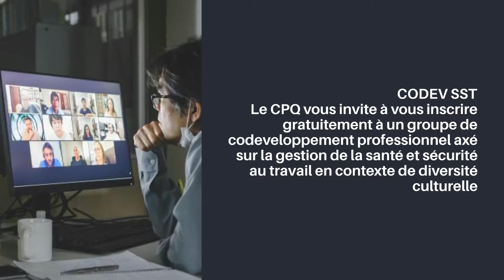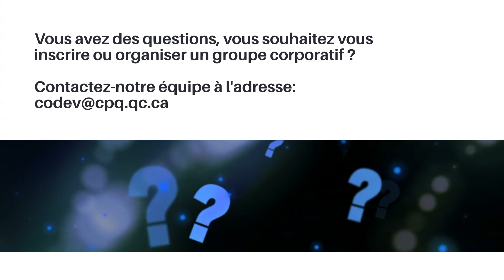CODEV SST: Gestion de la santé et sécurité au travail en contexte de diversité culturelle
Ces groupes de codéveloppement professionnels s’adressent aux personnes qui assument une responsabilité dans la gestion de travailleurs agricoles, travailleurs étrangers temporaires ou travailleurs issus de l’immigration, par exemple les ressources humaines, un chef d’équipe, un surintendant. Les secteurs suivants sont priorisés: manufacturier, agricole et soins de santé.